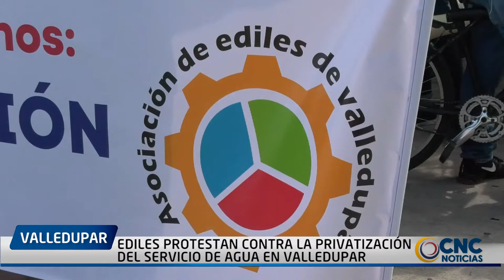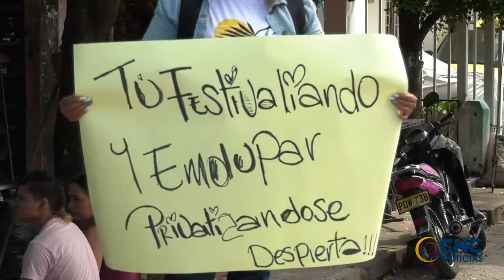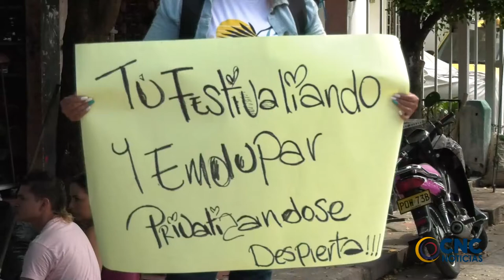EDILES PROTESTAN CONTRA LA PRIVATIZACIÓN DEL SERVICIO DE AGUA EN VALLEDUPAR